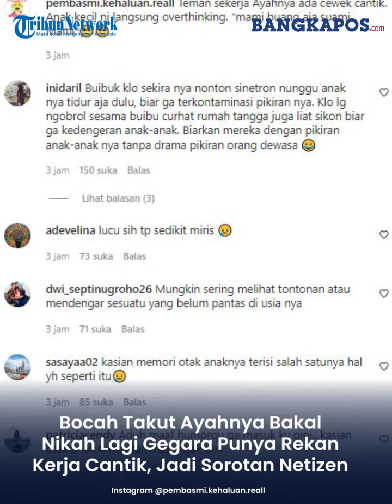Bocah Takut Ayahnya Bakal Nikah Lagi Gegara Punya Rekan Kerja Cantik, Jadi Sorotan Netizen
Tampak seorang bocah perempuan yang sedang dalam sesi curhat bersama ibundanya.
Tak disangka, bocah itu memaksa ibunya untuk membuang saja sang suami, alias ayahnya, ke tempat sampah!